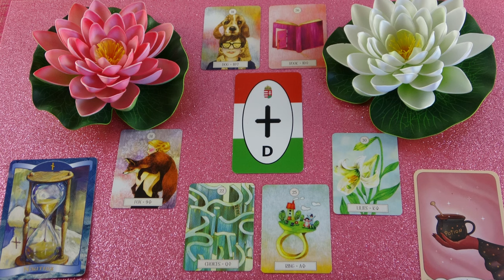Mit gondol, mit érez és mit fog tenni? Jóslás